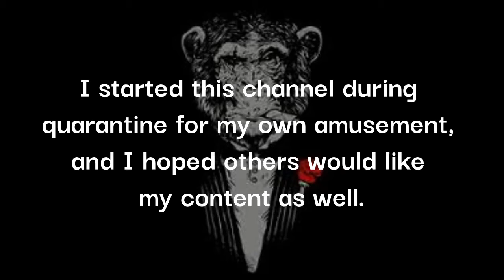Announcement From Mr. Monkey Man